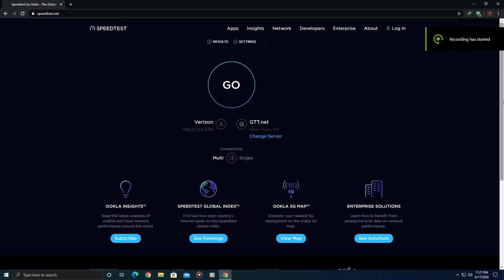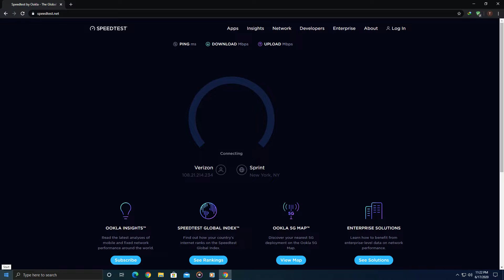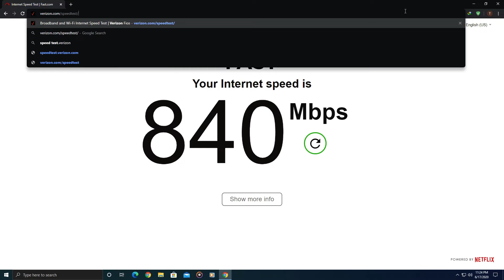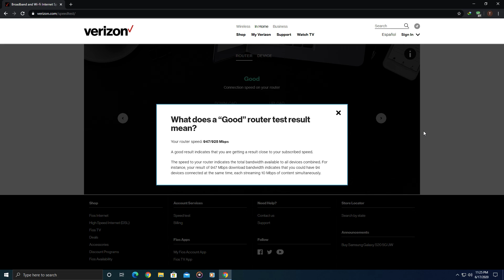Verizon Fios Gigabit Speedtest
This is a video testing Verizon's gigabit internet performance. I used various sites to test this including speedtest.net, fast.com, and Verizon's own speed test website.